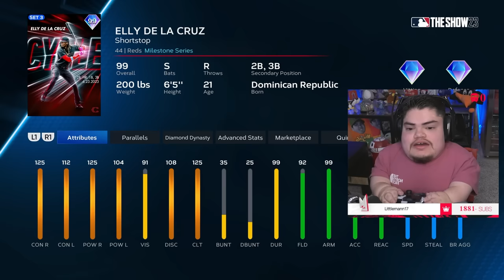ELLY DE LA CRUZ MAYBE THE BEST CARD IN SET 3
Today we get to debut Elly De La Cruz!

My videos vs. other YouTubers!